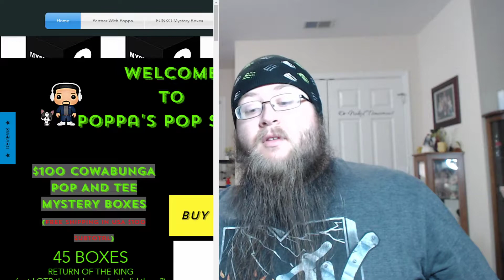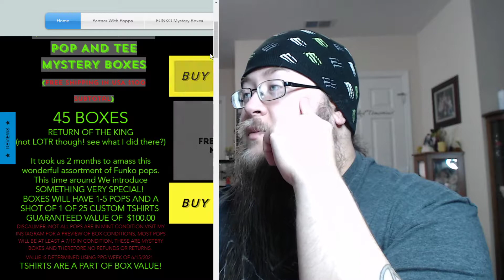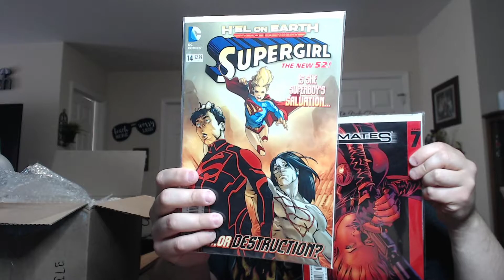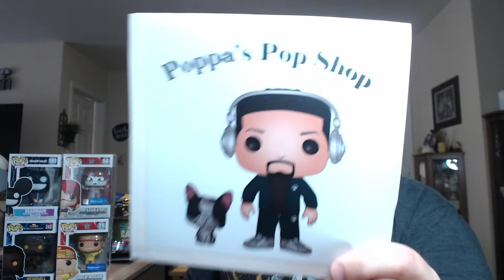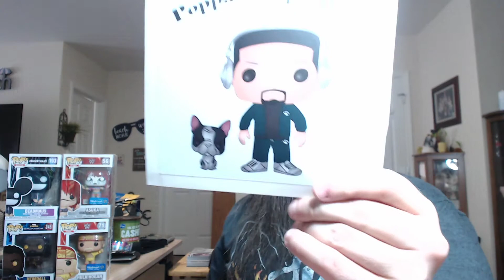Opening The Cowabunga Funko Pop Mystery Box from Poppa's Pop Shop!